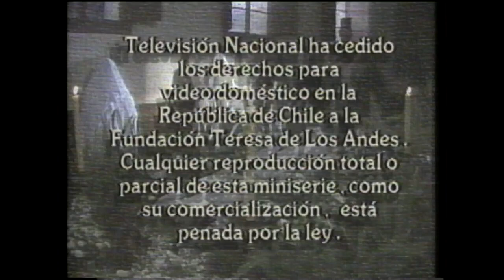Vida de carmelita y sus últimos días | Teresa de Los Andes - T1E5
Producción dramática de TVN realizada en 1989 que narra la vida y muerte de Juanita Fernández Solar, más conocida como Santa Teresa de Los Andes (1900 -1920), (encarnada por Paulina Urrutia), desde su adolescencia en La Hacienda de Chacabuco hasta sus últimos días en el Monasterio de las Carmelitas Descalzas de Los Andes.

En esta miniserie se muestra el lado humano de la primera santa chilena, precisamente, a la joven mujer chilena y la que está detrás de la santa que todos conocemos.